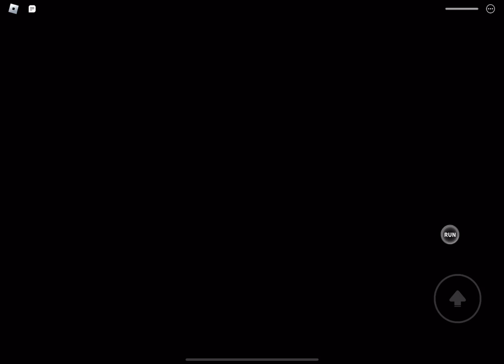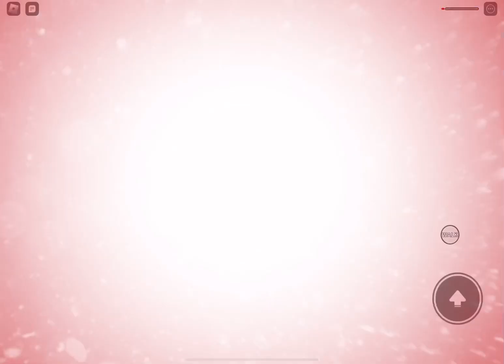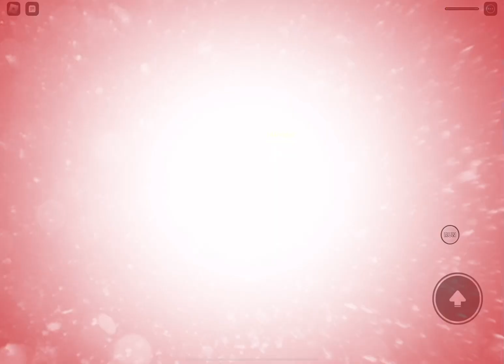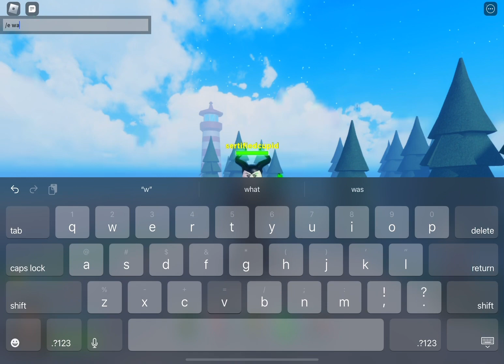Hero’s Online World (Maleficent Game Play!!💚🖤)￼